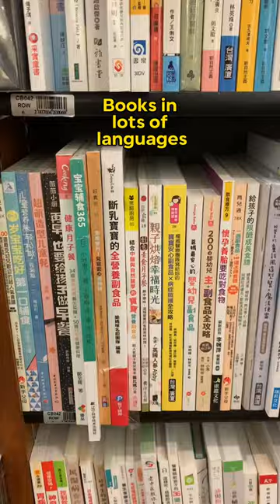Is This The Best Bookstore In Bangkok?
If you're looking for the best bookstore in Bangkok then look no further than Kinokuniya in Siam Paragon!

It has so many books in tons of different languages - I could easily spend a whole day in there!